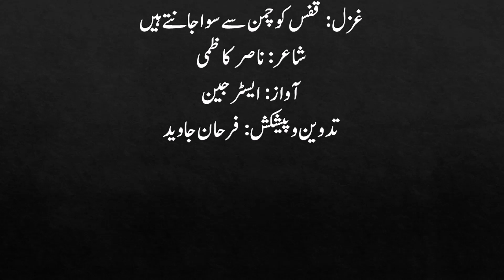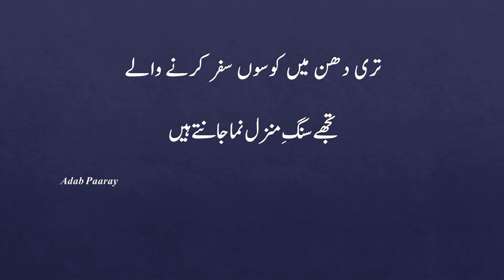Qafas Ko Chaman Se Siwa Jantay Hain' A sad ghazal by Nasir Kazmi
Adab Paaray presents a sad Urdughazal by a famous poet
recited by Ester Jane
Edited & Produced by Farhan Javaid